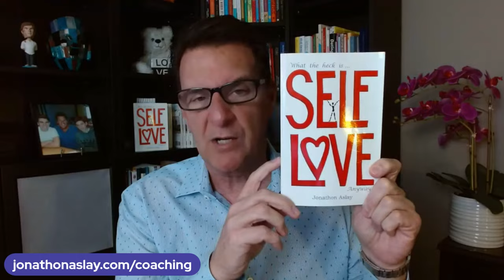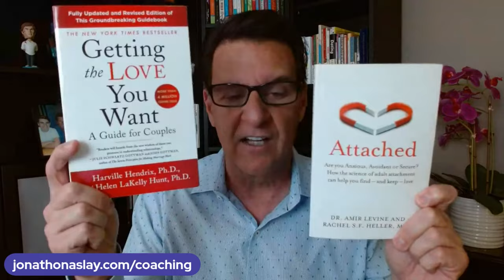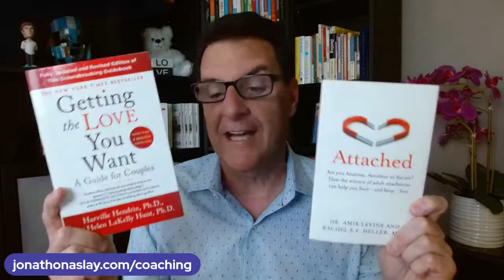Is She The Right Woman For Me? | KNOW THIS!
If you are asking any of the following questions or searching for:

- Online dating
- Love Advice
- Love coach for women
- Dating advice
- Dating advice for women
- Dating coach
- Understanding men
- Relationship coach